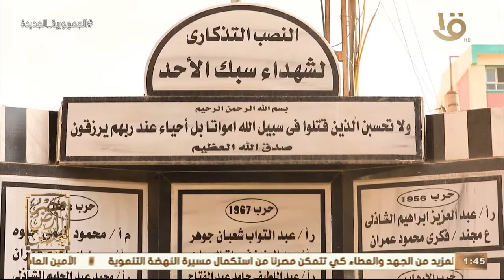مصر أرض المجددين | معلومات عن مسقط رأس الإمام تاج الدين السبكي